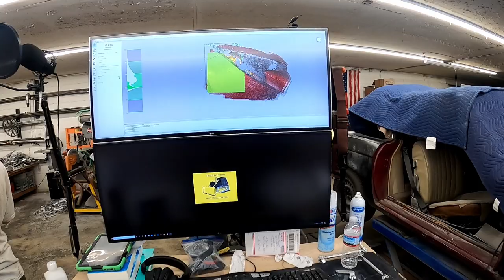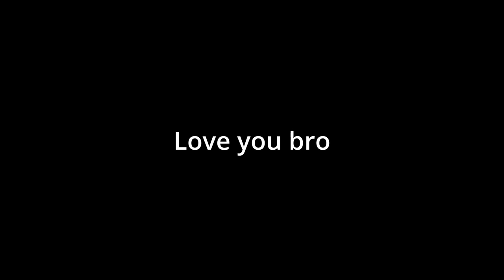​Donut Media Hired My Twin Brother!